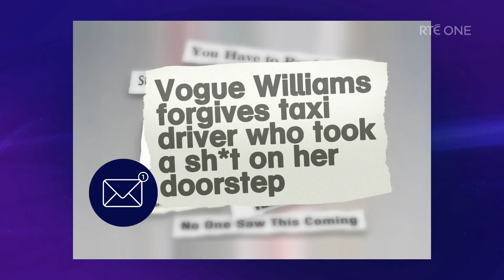Vogue Williams & Rick Astley | Podcasting, modelling, & fame at young age | The Late Late Show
Presenter and chart-topping podcaster Vogue Williams and Rick Astley join Patrick Kielty on The Late Late Show.